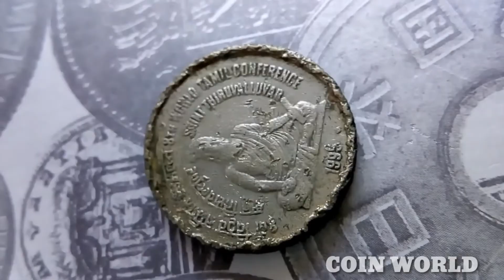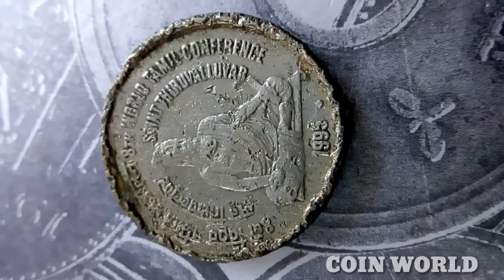5 Rupee coin value | 8th World Tamil Conference | Circulating commemorative coin | Price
The World Tamil Conference (Tamil: உலகத் தமிழ் மாநாடு) is a series of occasional conferences to discuss the social growth of the Tamil language. Each conference is attended by thousands of Tamil enthusiasts around the world. Conferences are hosted in various cities in India, as well as world cities with a significant Tamil population. The conference aims in promoting the heritage of Tamil language.

A similar conference called World Classical Tamil Conference 2010, unapproved by the International Association for Tamil Research, was held in Tamil Nadu conducted by the Dravida Munnetra Kazhagam under the leadership of M. Karunanidhi. Not all agreed with the academic and intellectual rigour of the latter event. Despite these criticisms upholding such a huge event portraying the value of Tamil language and culture is being appreciated vastly and credited to the DMK supremo as commonly believed by the people in the state of Tamil Nadu. [1][2][3]

The next conference will be held on July 3-7, 2019 in Chicago. The 10th conference will be jointly hosted by Federation of Tamil Sangams in North America (FeTNA) and Chicago Tamil Sangam (CTS).
other coins
1 ) Jawaharlal Nehru 1964
2) Mahatma Gandhi 1969
3) Food For All 1970
4 ) Food For All 1971
5 ) 25th Independence 1972
6) Grow More Food 1973
7 ) Planned Families Food for All 1974
8 )Women Year 1975
9) Food & Work For All 1976
10 ) Save for Development 1977
11 ) Food & Selter For All 1978
12 ) International Year of the Child (P) 1978
13 ) International Year of the Child 1979
14 ) Rural Women's Advancement 1980
15 ) World Food Day 1981
16 ) IX Asian Games 1982
17 ) World Food Day 1982
18 ) National Integration 1982
19 ) Fisheries 1983
20) Forestry for Development 1985
21) Reserve Bank of India 1985
22 ) Indira Gandhi 1985
23) International Youth Year 1985
24 ) International Youth Year 1986